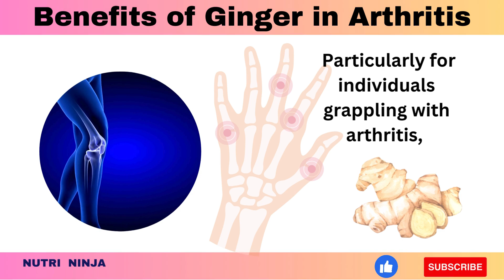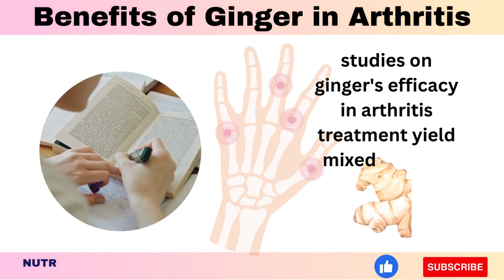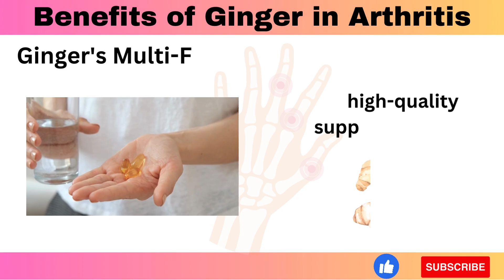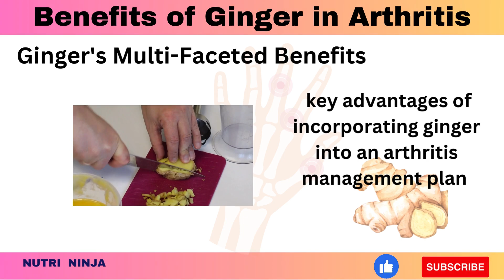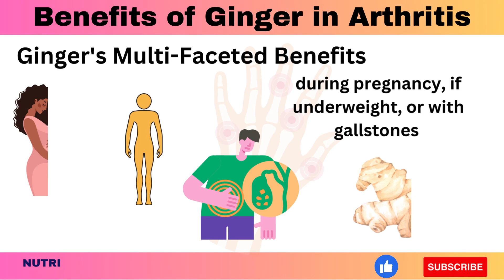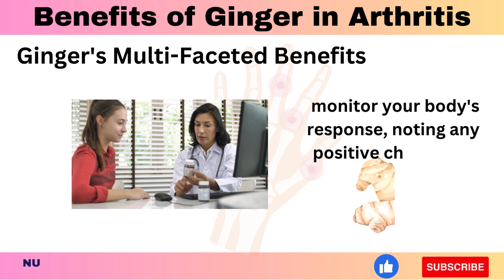Discover the life-changing benefits of ginger for arthritis relief.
Arthritis Relief: How Ginger Can Change Your Life || Ginger Rolls for Arthritis"

Are you tired of the persistent pain caused by arthritis? In this video, we unravel the extraordinary benefits of ginger and how it can revolutionize your life, providing relief from arthritis discomfort. Imagine a life where arthritis doesn't dictate your every move, where you can embrace each day with vitality and freedom.
In this video, discover the incredible benefits of ginger for arthritis relief. Learn a simple yet effective recipe for ginger rolls that can make a positive impact on your life.

🕒 Timestamps:
0:00 - Introduction
1:20 - Understanding Arthritis
3:05 - The Power of Ginger
5:30 - Ginger Rolls Recipe
8:15 - Testimonials
10:00 - Conclusion